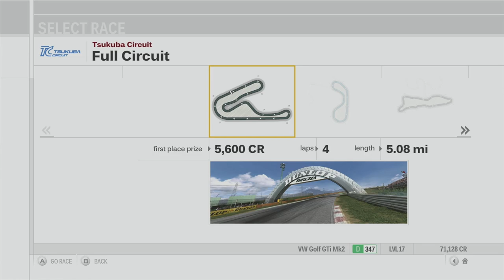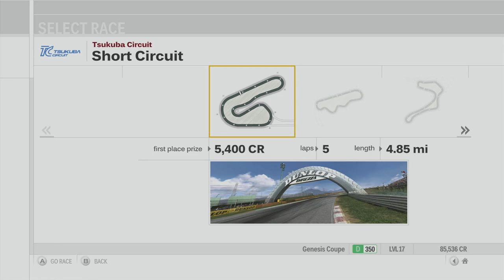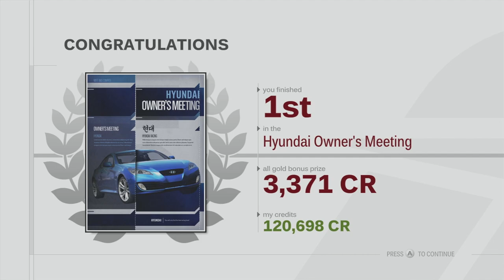Forza Motorsport 3 Playthrough - Civic Vs Golf, Hyundai Owners Meeting - Episode 11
Chapters:
00:00 - Intro
00:46 - Civic Vs Golf - Tsukuba Circuit
05:43 - Civic Vs Golf - Maple Valley
10:02 - Civic Vs Golf - Sedona Raceway
14:44 - Civic Vs Golf - Sunset Peninsula
20:40 - Hyundai Owners Meeting - Tsukuba Circuit
26:11 - Hyundai Owners Meeting - Suzuka Circuit
30:43 - Hyundai Owners Meeting - Camino Viejo de Montserrat
35:02 - Hyundai Owners Meeting - Iberian International Circuit